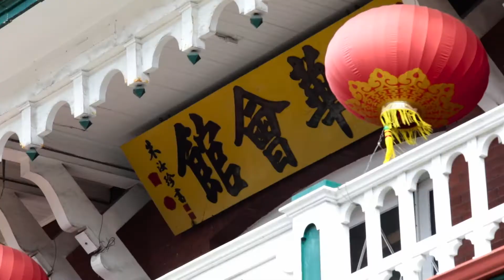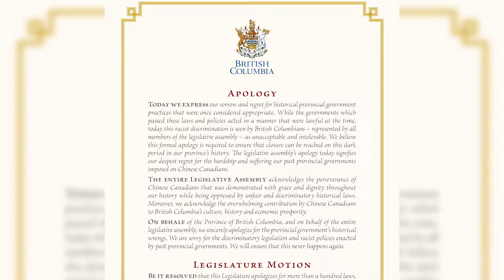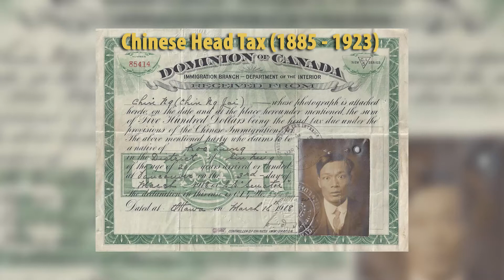Chinese Historical Wrongs Apology and Legacy Initiatives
In 2013, the Premier announced that B.C. government would seek a nonpartisan apology for historical wrongs committed against Chinese Canadians by past provincial governments.

The Ministry of International Trade and Ministry Responsible for Multiculturalism was mandated to lead the initiative and upon review of apology initiatives in other jurisdictions, took a unique approach. Whereas other jurisdictions simply apologized by government proclamation, B.C. asked the Chinese community what should be done.